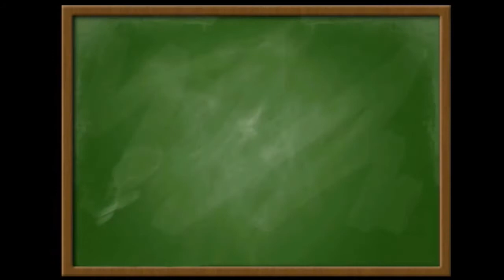Teraz matura poziom podstawowy 3 zestaw zadanie 20